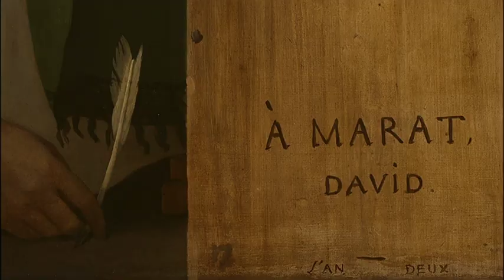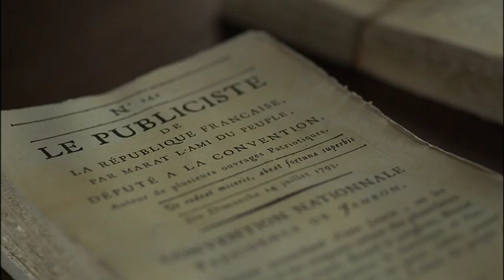David and the death of Marat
Paris, July 1793. In an increasing tense political climate, Marat, journalist and fervent revolutionary is murdered by Charlotte Corday. Within a few hours, the Assembly puts the painter David in charge of capturing the attack. His mission is simple and huge at the same time : painting a historical event and rose it to the situation of symbol. David created a masterful piece of art. By coincidence, in 2008, an expert is given a painting oddy similar to the original, apart from a few details.

While folowing the investigation lead in France and Belgium about yhe "odd one" and the original piece of art, this film recounts those days in Summer 1793, when the artist worked on creating a picture, captured a moment in History and transcended it.